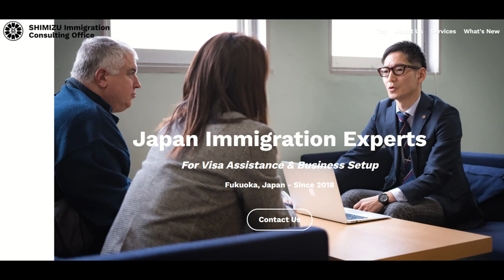Relocating to the Japanese Countryside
Since the start of the Covid-19 pandemic and the wider adoption of remote work, there's been a noticeable trickle of people relocating from Tokyo and other big cities in Japan, to the countryside. The Japan Real Estate Experts Panel (JREP) gets together to talk all things related to city life, country life, and everything this trend involves.